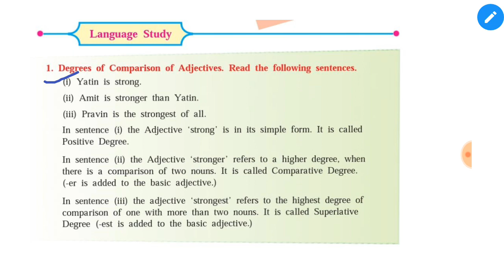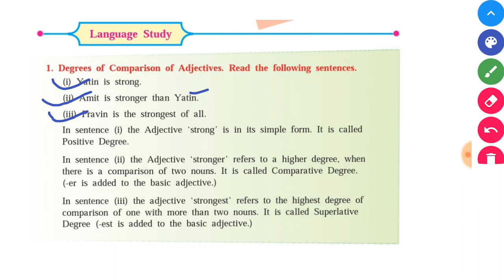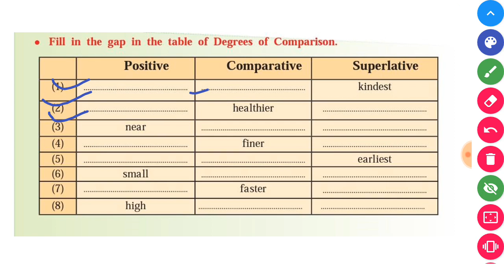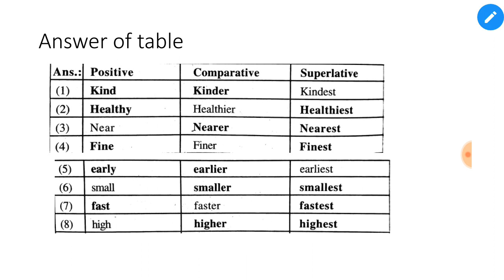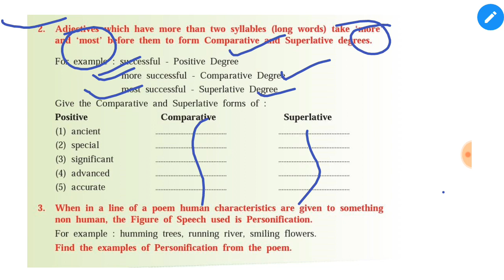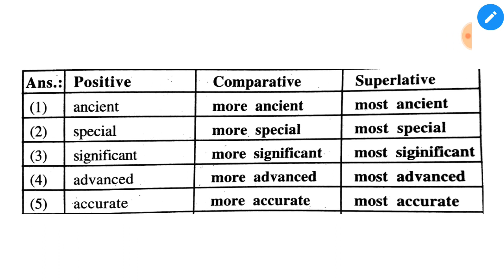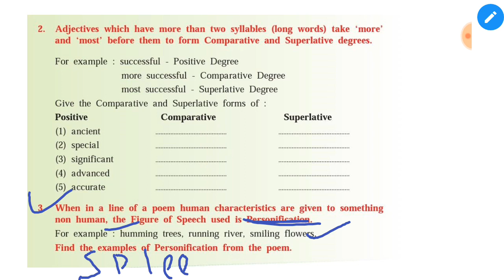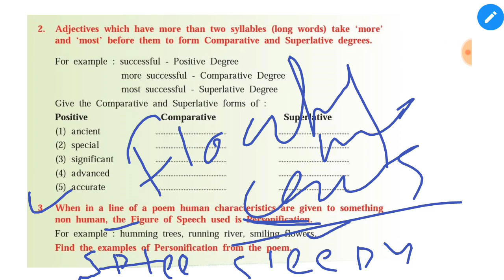Class 8th English Degree of Comparison of Adjective. | Language study class 8th English.